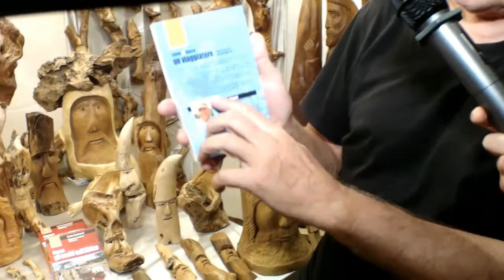VIVERBE 2019 PANCALIERI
inviati speciali Fabio Chiavassa e Alberto Steri
al Viverbe edizione 2019 a Pancalieri